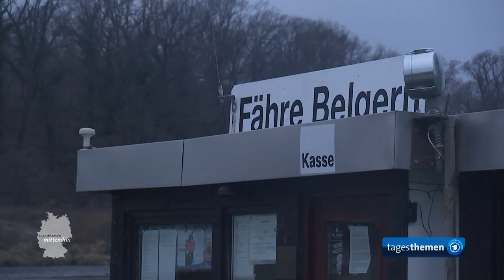Belgern: Der letzte Fährmann | tagesthemen mittendrin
Flussfähren sind schwimmende Brücken zwischen zwei Straßen, die sonst im Wasser enden. Eine Rush-Hour gibt es an diesen Orten selten. Der altehrwürdige Fährmann scheint wohl auch deshalb ein Beruf mit wenig Perspektive.

Flussfähren sichern oft kleine Verkehrsverbindungen. In Belgern gibt es seit dem Jahreswechsel aber vorerst keine Fähre mehr über die Elbe.